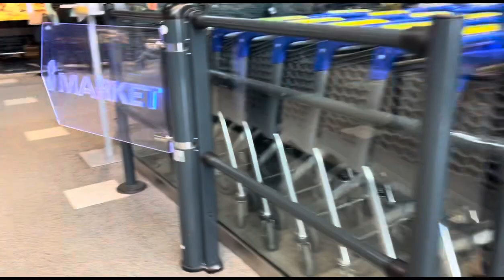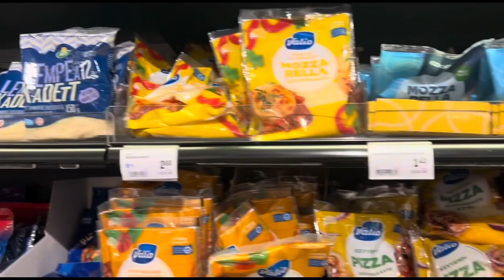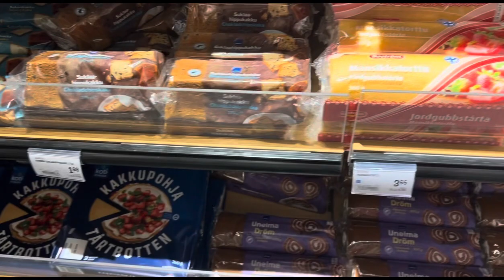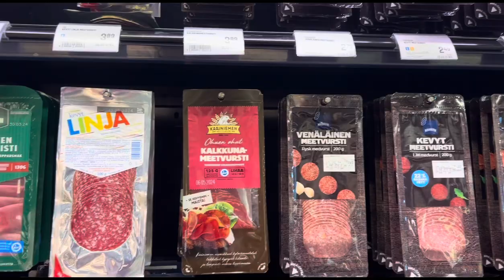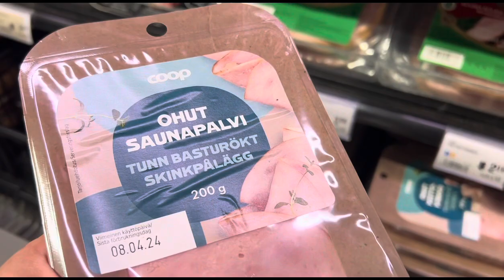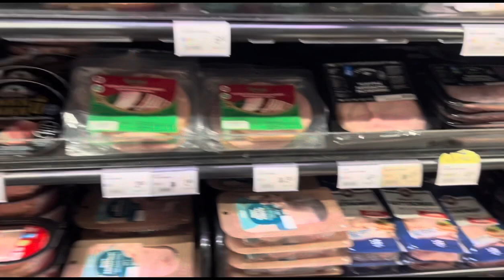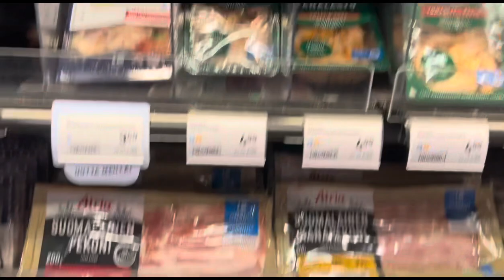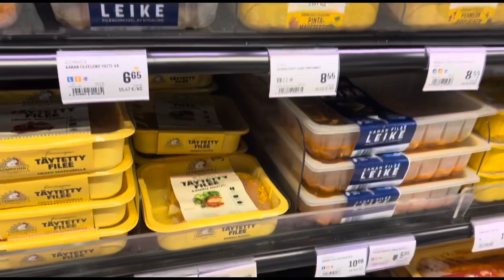GROCERY TIME S- MARKET IN FINLAND | MUY IN FINLAND